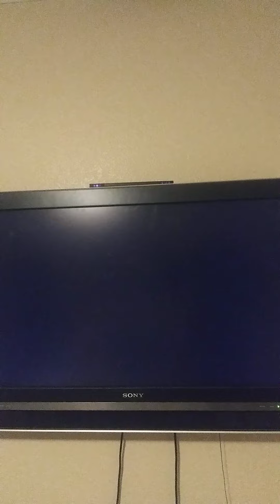Mario Kart Wii August 27th 2022